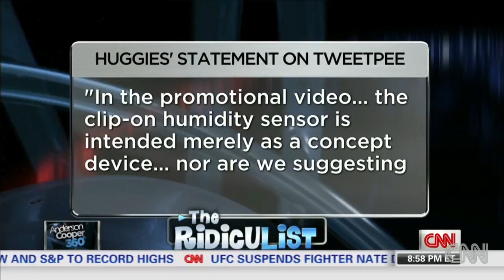Baby tweets for a diaper change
Anderson Cooper shares a product helping tech-savvy parents get their urine-soaked baby to alert them via social media. For more CNN videos, visit our